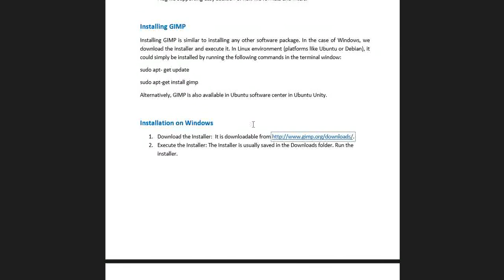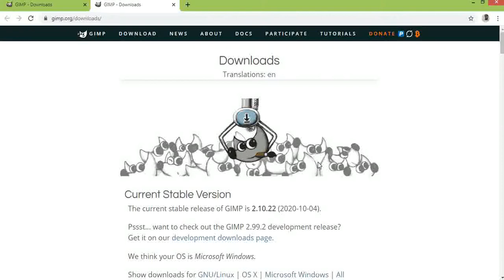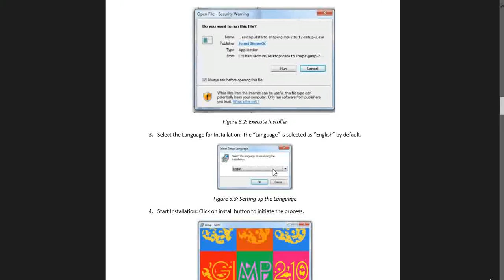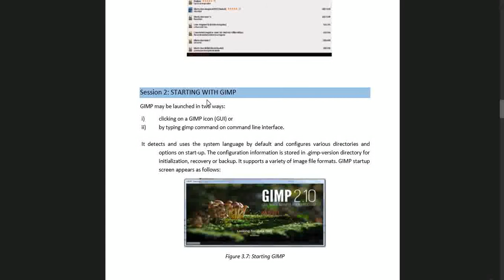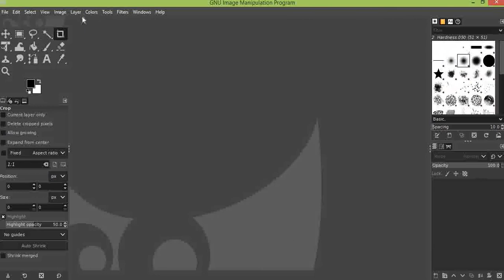CLASS 11th ||UNIT_3_PART_3||WEB APPLICATION||MULTIMEDIA DESIGN-GIMP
CLASS 11th
 NSQF Level - 3
WEB APPLICATION
 SUBJECT code-803
INSTALL GIMP.

Multimedia design is the art of integrating multiple forms of media. It is used in video games, information kiosks, websites and many other interactive applications.